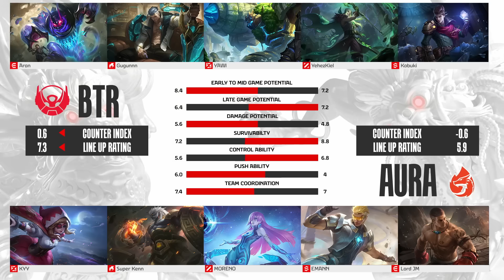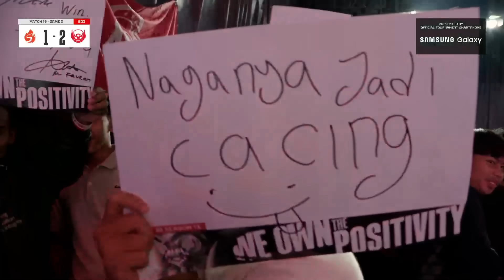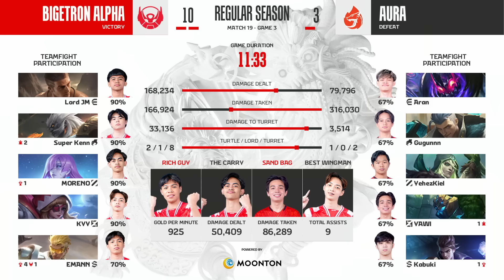AURA vs BIGETRON ALPHA | Regular Season Week 3 Day 2 | Game 3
Hari kedua dari minggu ketiga semakin memanas!

Match pertama dibuka oleh tim Aura yang akan menjamu tim yang sedang dalam performa tinggi Bigetron Alpha, lalu disambung dengan match panas Derby Klasik yang akan mempertemukan Evos Glory vs RRQ, keduanya sama-sama masih sangat membutuhkan kemenangan, dan ditutup oleh pertarungan tim Geek Fam melawan Alter Ego.